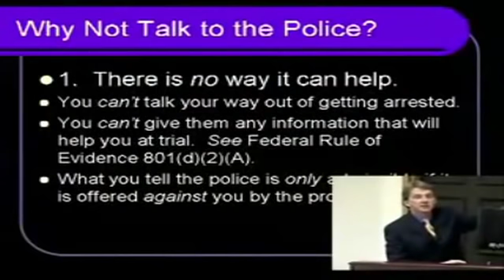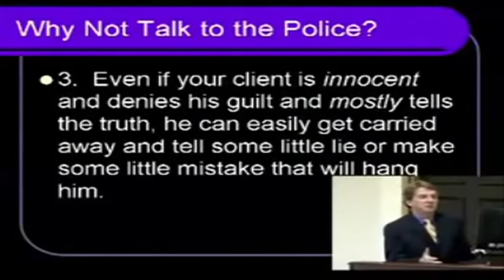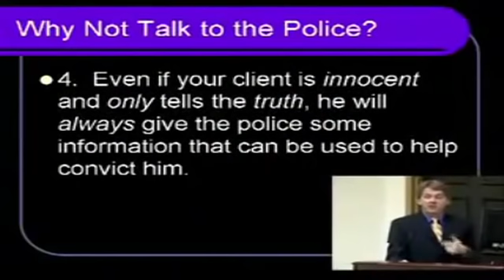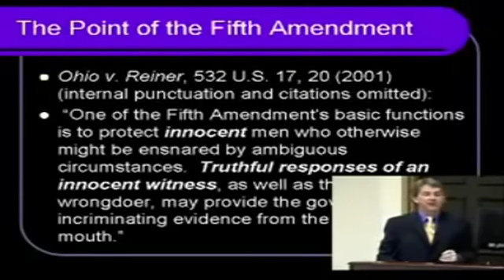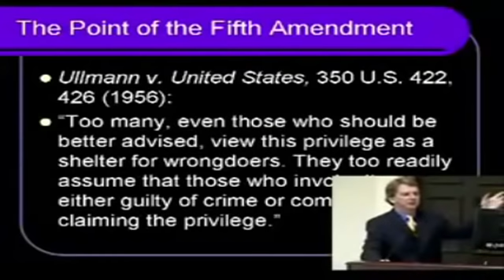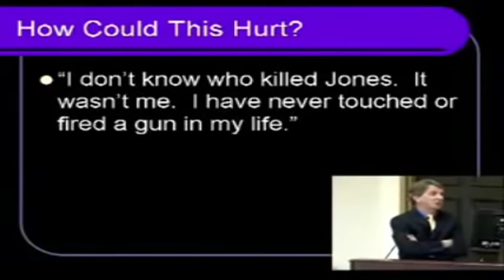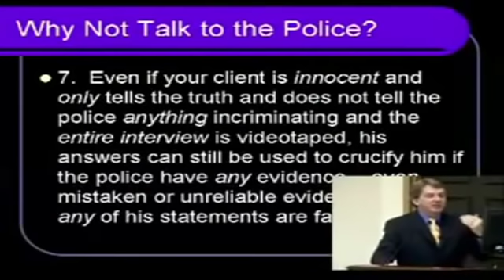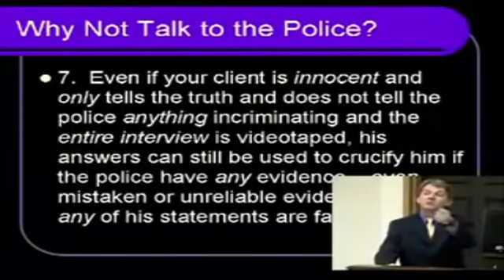Law Professor Explains Why You Should Never Talk To Police!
Why you should not talk to police